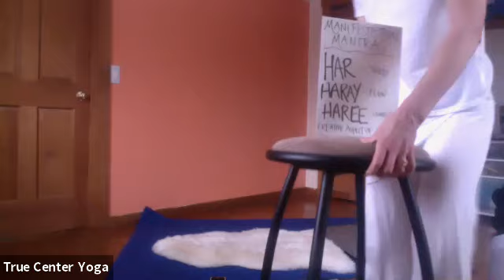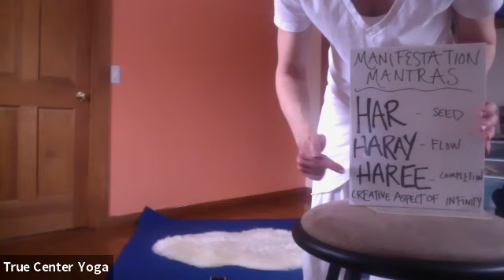Kundalini Yoga with Amanda 4/27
Kundalini Yoga